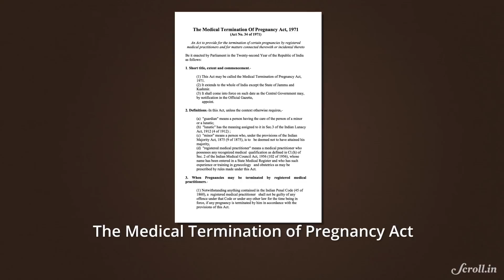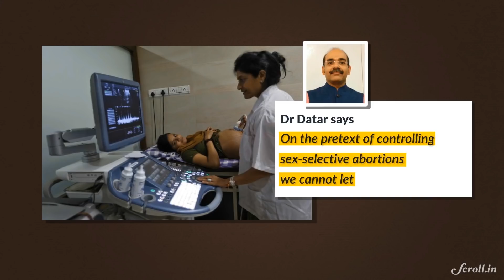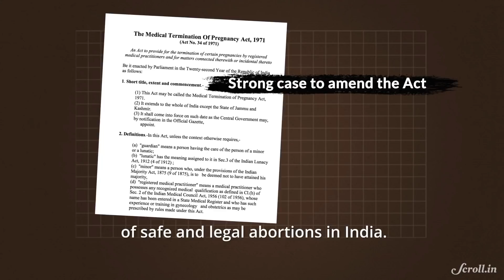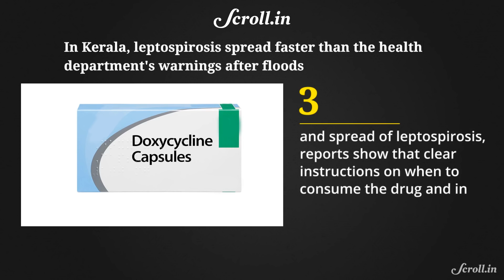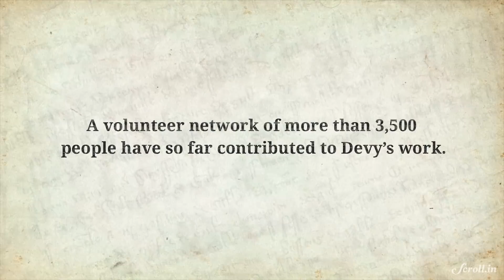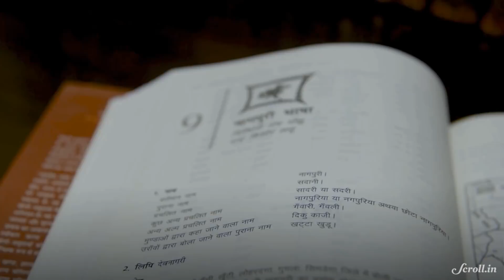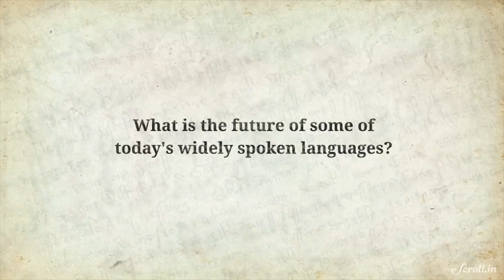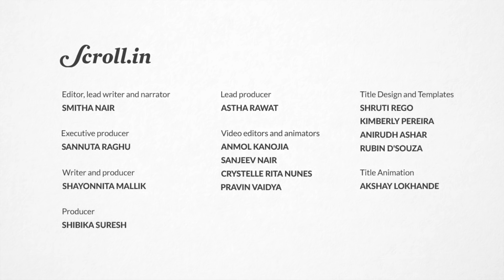Your Morning Fix: What's wrong with India's abortion law?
Your Morning Fix for September 14, 2018

DEMAND TO REVIEW ABORTION LAW
High Court Rejects Rape Survivor’s Plea

WHAT WE’RE EXPLAINING
Is Kerala Facing A Leptospirosis Epidemic?

YOUR MORNING FIX SPECIAL INTERVIEW
Linguist Ganesh Devy on India’s Dying Languages

CREDITS:

Video Editors and Animators: Crystelle Rita Nunes, Anmol Kanojia, Sanjeev Nair, Pravin Vaidya
Writer and Producer: Shayonnita Mallik
Producer: Shibika Suresh
Executive Producer: Sannuta Raghu